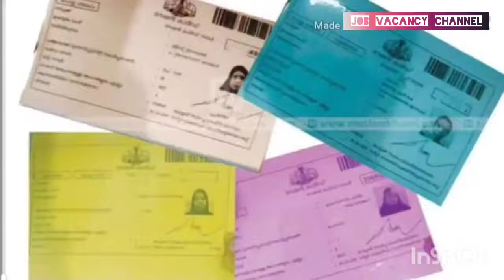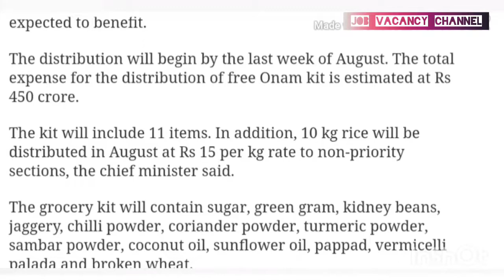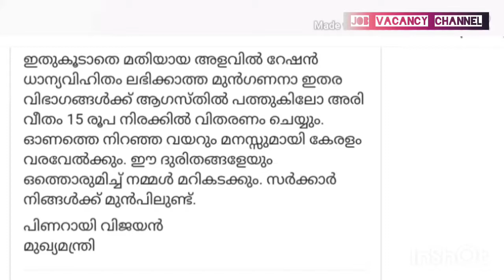കേരളത്തിലെ ജനങ്ങൾക്ക് ഓഗസ്റ്റ് മാസം ലഭിക്കുന്ന സർക്കാർ ആനുകൂല്യങ്ങൾ Kerala Govt August benefits.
in this video show by Government benefits to the people of Kerala for the month of August.
കേരളത്തിലെ ജനങ്ങൾക്ക് ഓഗസ്റ്റ് മാസം ലഭിക്കുന്ന സർക്കാർ ആനുകൂല്യങ്ങൾ.

കേരള സർക്കാരിന്റെ ഹൈക്കോടതിയിൽ ജോലിക്കു കയറാൻ സുവർണാവസരം.

National Board of Examination Central Government job vacancy.

CRPF paramedical staff Central government job vacancy details

കേന്ദ്ര സർക്കാരിന്റെ സൗത്ത് സെൻട്രൽ റെയിൽവേയിൽ ജോലിക്ക് കയറുവാൻ സുവർണാവസരം.

കേന്ദ്രസർക്കാർ സ്ഥാപനമായ നാഷണൽ ഇൻസ്റ്റിറ്റ്യൂട്ട് ഓഫ് ഫാഷൻ ടെക്നോളജി ജോലി കയറുവാൻ സുവർണാവസരം

ഗവൺമെന്റ് ബീഹാർ പോലീസിൽ ജോലി കയറുവാൻ സുവര്ണ്ണ അവസരം.

കേന്ദ്രസർക്കാർ സ്ഥാപനമായ നാഷണൽ കൗൺസിൽ ഓഫ് എഡ്യുക്കേഷനിൽ ജോലി കയറുവാൻ സുവർണാവസരം.

കേന്ദ്രസർക്കാർ സ്ഥാപനമായ സ്റ്റാഫ് സെലക്ഷൻ കമ്മീഷനിൽ ജോലിക്ക് കയറുവാൻ സുവർണാവസരം.